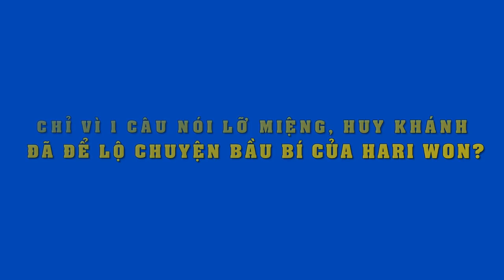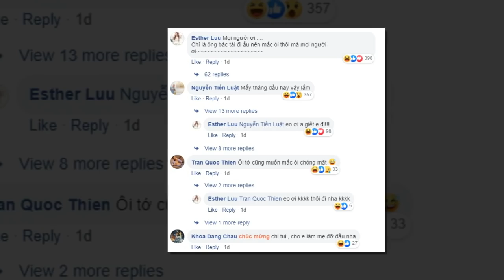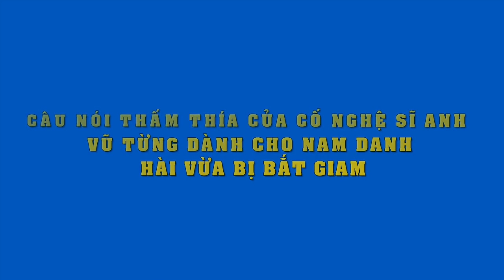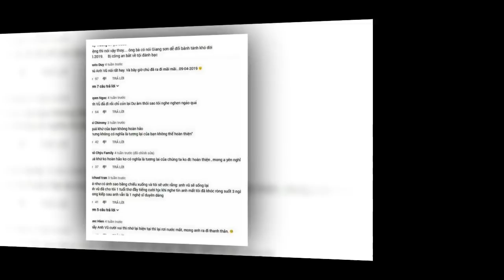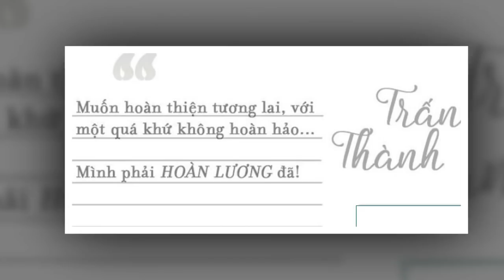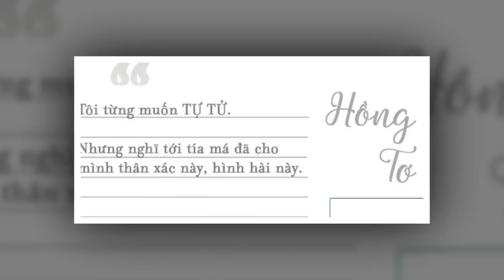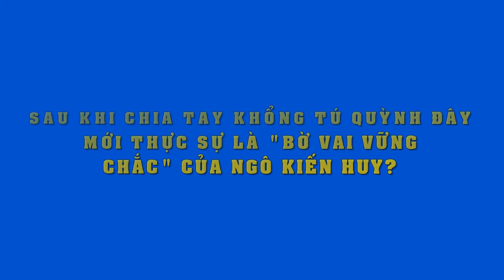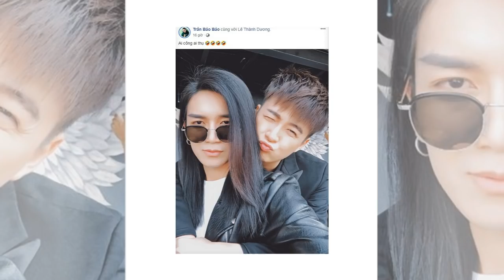Chỉ vì câu nói"lỡ miệng"này,mà Huy Khánh vô tình hé lộ kế hoạch sinh con đầu nhà Trấn Thành Hari Won